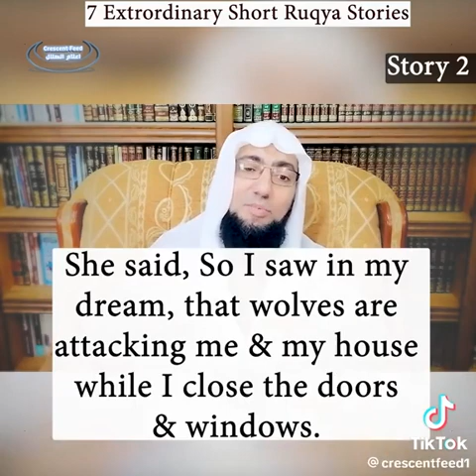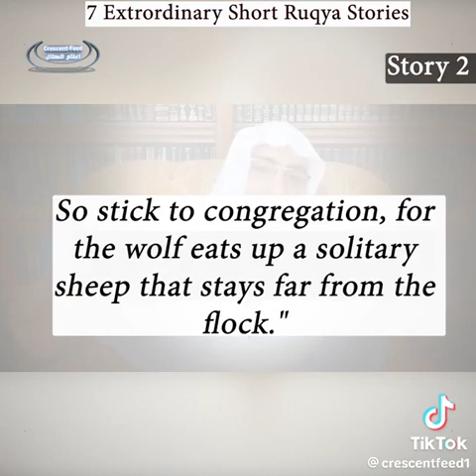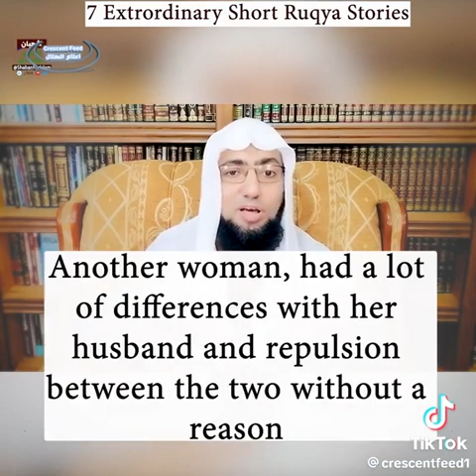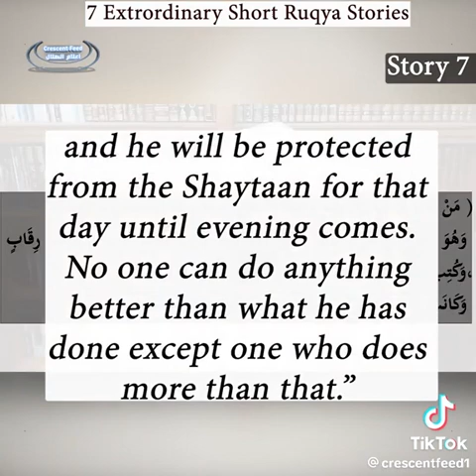7 Extraordinary Ruqya stories you should listen to.